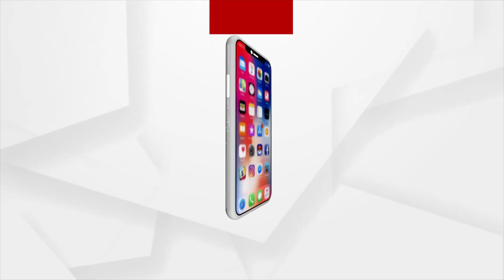Ailing Actor Pintu Nanda Leaves For Delhi For Liver Transplant